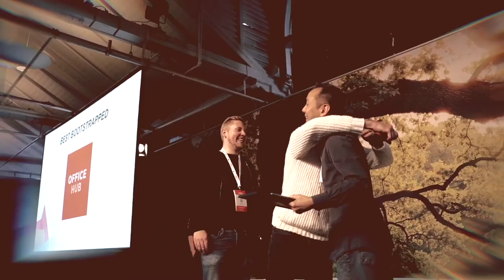A Conversation with Tommy Ahlers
After a few welcoming remarks, we are very excited for the opening talk of TechBBQ 2018, where we had the pleasure of welcoming entrepreneur and angel investor turned politician and minister, Tommy Ahlers, onto the stage for a conversation with Klaus Nyengaard & Camilla Ley Valentin.

Tommy is a renowned entrepreneur who founded ZYB (acquired by Vodafone) afterwards investing in and becoming CEO of Podio (acquired by Citrix). Before going into politics, Ahlers also served on the Danish version of the Dragon's Den on National TV.
Notable investments include RFRSH Entertainment (eSports), Peakon (HR), Lix Technologies (edtech) and many more.

Speaker:
Tommy Ahlers (Minister of Science, Technology, Information & Higher Education)

Moderators:
Klaus Nyengaard (Geniebelt)
Camilla Ley Valentin (Queue-it)